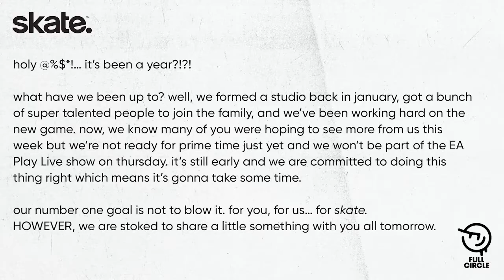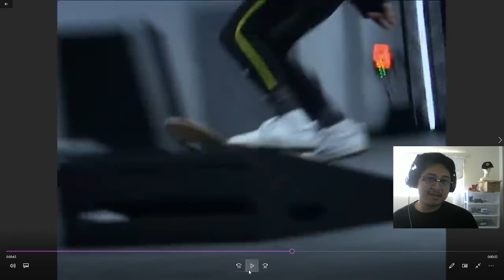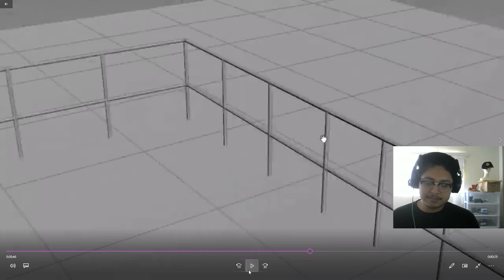NEW SKATE 4 TRAILER ...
In this video I will be giving you my honest reaction and speculation on the new skate 4 trailer. I am very excited for a new EA Skate game to come out in the near future. What do you think the game should implement or remove to make the game that much better?

Leave a comment on my video and let me know what is on your mind!